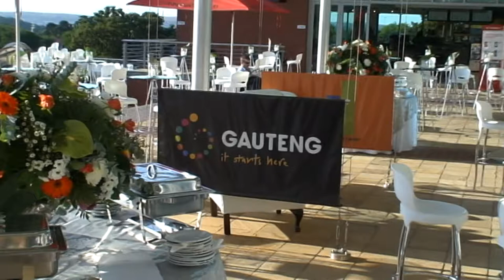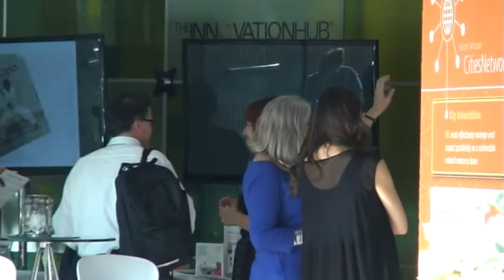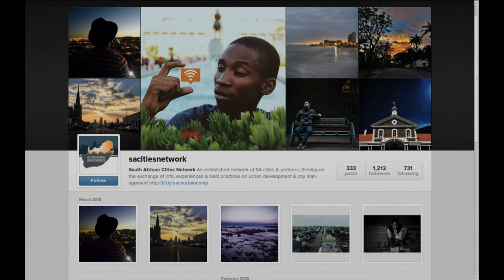SACN INSTAGRAM COMPETITION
The South African Cities Network announcedt he winners of the "My City through My Lens" Instagram Competition at the 4th South African Urban Conference's Cocktail Party